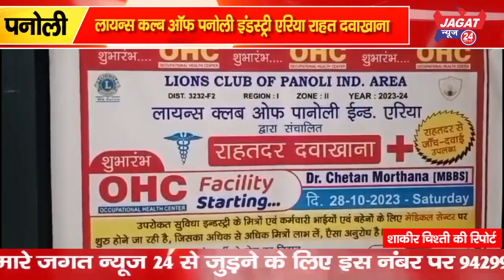लायन्स क़ल्ब ऑफ़ पनोली इंडस्ट्री एरिया राहत दवाखाना